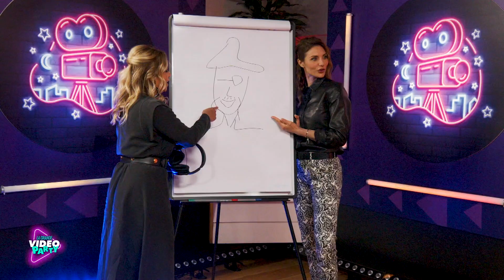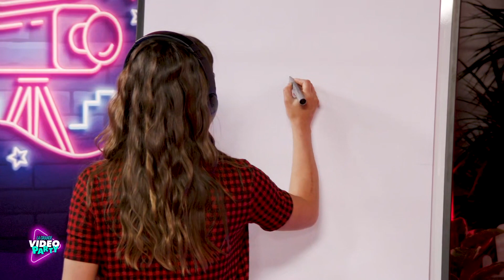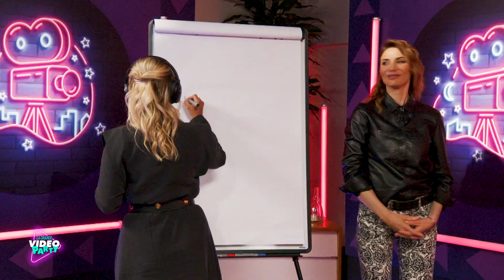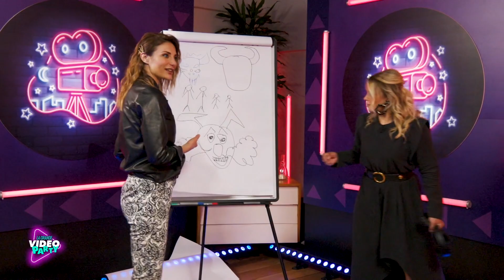LA GRANDE VIDÉO PARTY : DESSINER C'EST CINÉ AVEC KEEN'V, DENITSA, TERENCE ET SEVERINE !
Ariane Bordier reçoit @keenv, Denitsa Ikonomova, Terence Telle et Séverine Ferrer sur le plateau de la Grande Vidéo Party. Découvrez leur âme d'artiste sur le jeu "Dessiner c'est ciné" ! 🎥